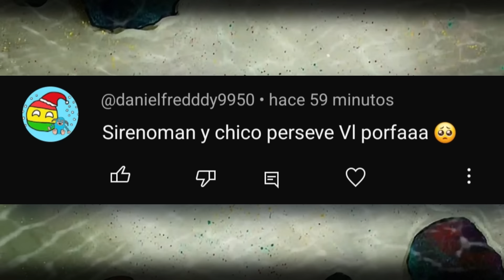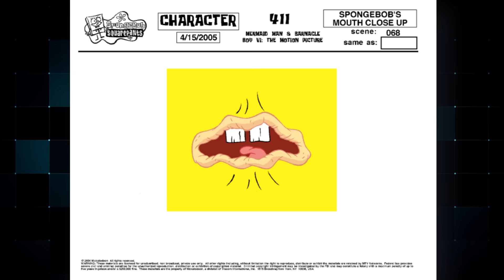El PEOR episodio de superhéroes de Bob Esponja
𝗨𝗡𝗘𝗧𝗘 𝗔 𝗟𝗢𝗦 𝗠𝗜𝗘𝗠𝗕𝗥𝗢𝗦 𝗬 𝗖𝗢𝗡𝗦𝗜𝗚𝗨𝗘 𝗕𝗘𝗡𝗘𝗙𝗜𝗖𝗜𝗢𝗦